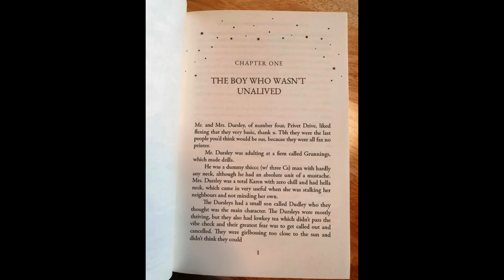The Boy Who Wasn't Unalived (Reading)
Saw this going around on Twitter and decided to have a little fun with it!